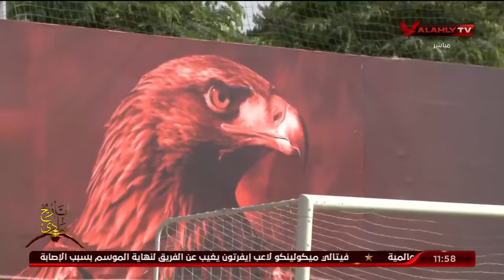الكابتن عمرو الحلواني ورؤيته الفنية لمواجهة الأهلي والإسماعيلي المرتقبة